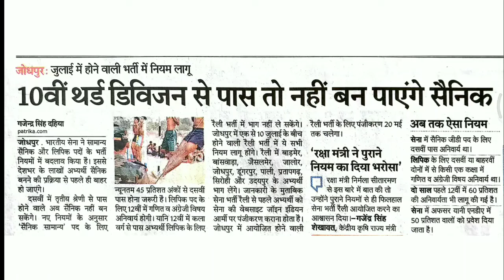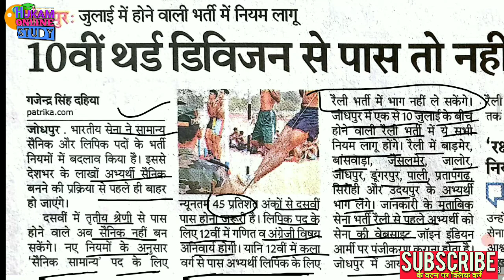सेना भर्ती रैली में होने वाला वाला है योग्यता में महत्वपूर्ण बदलाव army bharti qualification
सम्पूर्ण पैपर हल: Rajasthan Police Constable Answer key part 2 g.k Paper  Evening Shift 14 July 2018👇
Rajasthan Police Constable Answer key part 2